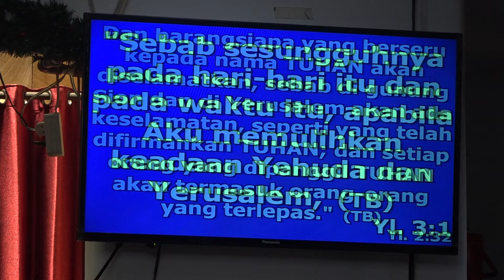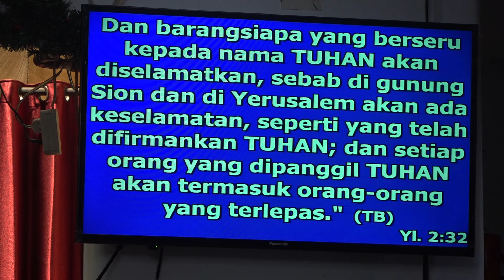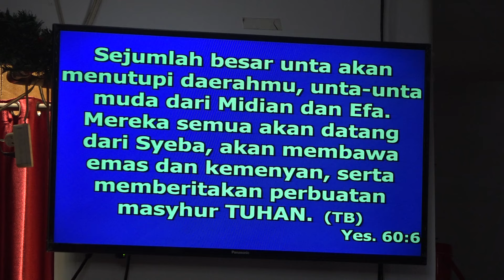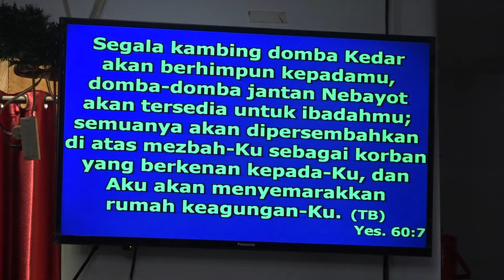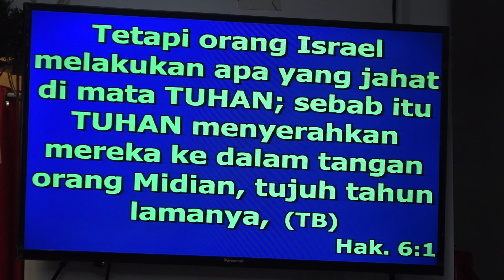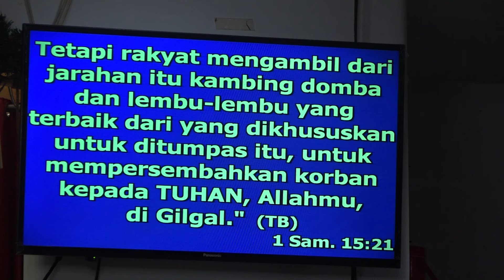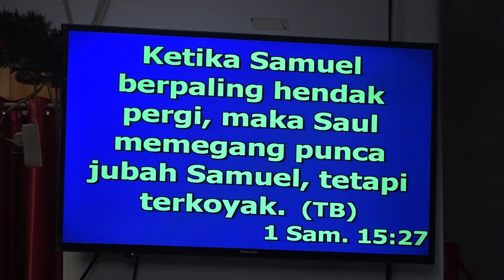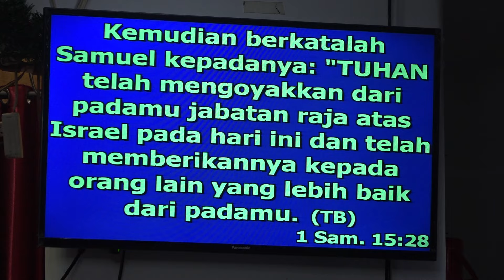KACAU MENTRI KEAMANAN NASIONAL ISRAEL BEN GVIR MENGAJAK ORANG YAHUDI SEMBAHYANG DI MESJID AL AQSA